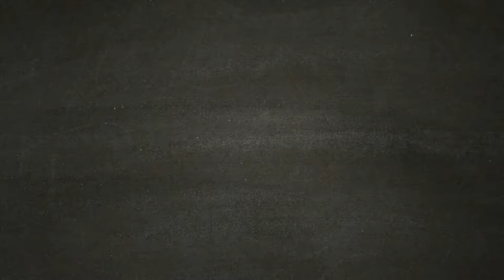Eredità dei De Rune - PROLOGO - A Plague Tale Innocence - [Walkthrough Gameplay ITA HD - PARTE 1]